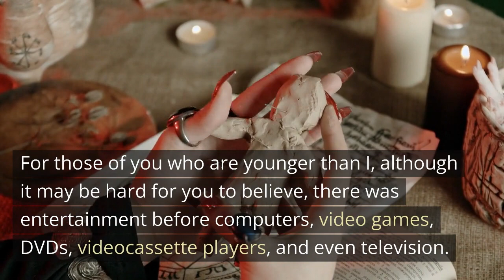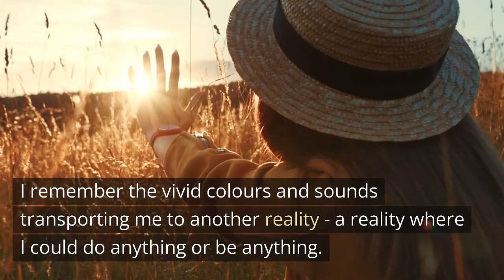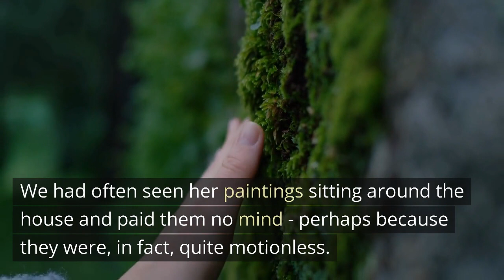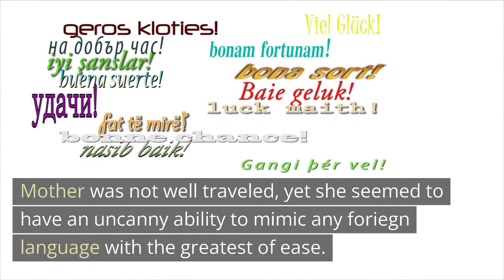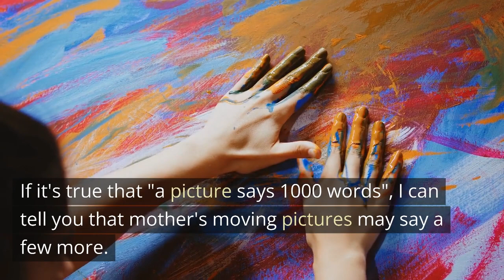History of Moving Pictures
I remember it like it was yesterday.  As a young teenager in my small town of Pine Village, Indiana, I was introduced to my very first picture show, or "moving pictures", as mother used to call them.  For those of you who are younger than I, although it may be hard for you to believe, there was entertainment before computers, video games, DVDs, videocassette players, and even television.  If you're an old codger like me, you may share memories similar to my own.  It was a simple time - a time of new discovery, joy, and togetherness.  While most kids my age would spend Saturday nights drinking soda pop and watching movies at the drive-in, picture shows were something our family always shared together, from my earliest memory.  Although my three siblings and I may have missed out on some quality time with friends, we didn't resent our upbringing and didn't feel too hard done by.  For years, moving pictures brought our family into worlds of fantasy and adventure like no other form of entertainment could.  I remember the vivid colours and sounds transporting me to another reality - a reality where I could do anything or be anything.  The smell of popping corn brings me back to where it all began.  It was a tale of adventure and intrigue set on the exotic island of Tonga.  I should mention that our family was a family of meager means.  Mother did not own a camera, or even paper.  Although she was not much of an artist and her hands very shaky, she had taken the time to draw characters with black paint on carefully selected pieces of bark and had set them on a colourfully decorated box for us all to see.  Although father had no formal musical training, he always filled the house with music and various other sounds.  He owned no instrument and, although he was severely hard of hearing from an early age, he was able to use his voice to mimic sounds of various animals and any instrument known to man.  After father's moving musical introduction, rife with exotic sounds and rhythms meant to transport us to the magical isle of Tonga, the pictures would begin to move.  You see, up to that point, we had never seen mother's painted bark pictures move before.  We had had often seen her paintings sitting around the house and paid them no mind - perhaps because they were, in fact, quite motionless.  One could argue that a motionless picture, hand drawn on smooth bark, has a timeless charm of its own.  I'd always felt that way about painted pictures.  But when mother's pictures moved, we all knew that we were experiencing something we'd never seen before - something profound.  We knew we'd never see the world the same way again.  How did the pictures move?  Perhaps popsicle sticks were attached.  We had eaten a lot of popsicles, or "ice lollies" as mother used to call them, days before. Mother did enjoy collecting small pieces of wood.  In fact, it was her favourite hobby. To me, though, the moving pictures were pure magic.  Although I don't remember every detail of every scene from my first picture show, I do remember a character named Earl who spoke only Tonganese.  Although none of us spoke the language, including mother, that didn't seem to matter. Mother was not well traveled, yet she seemed to have an uncanny ability to mimic any foriegn language with the greatest of ease.  Perhaps that's why she and father got along so well - he with his mouth sounds and she with her pretend languages and bark pictures.  I sat completely enthralled and all succumbed to the emotion of the moment.  If it's true that "a picture says 1000 words", I can tell you that mother's moving pictures may say a few more.  As I watched, I learned to love the Tonga Earl, his subtle ways, his vulnerability and humanity, and every last minute in his company.  Thanks to father, the soothing sounds of Tonganese birds, native land mammals, ocean waves crashing on the shore, and the ocarena filled the room, my ears, and my soul.  I was experiencing my first moving picture. Tears of joy streamed down my face.  I lost myself in another place and time.  Had the message "This is not real" not been painted on the decorated stage box in black paint, I may not have been able to think otherwise.  You see, mother made sure, as all good parents do, that her children were always firmly grounded in reality.  It was as if she both feared and espected the power of moving pictures on the impressionable minds of her young children.  How right she was.